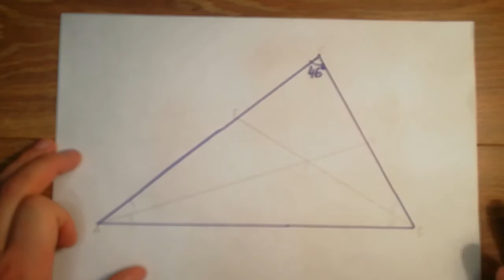"Сложная" задачка из ЕГЭ, которая решается в два действия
Задачу можно решить устно. Ответ — 113°. Получилось столько же? Поздравляю, дальше можно не смотреть. Остальным же надо взглянуть.